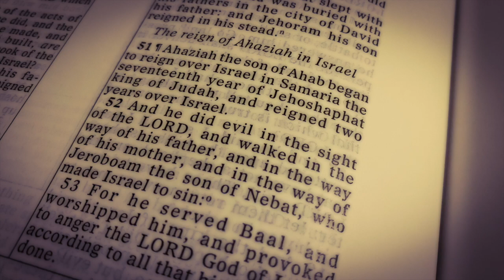How To Learn From A Bad Father (KING AHAZIAH - God's Game Of Thrones Season 2)